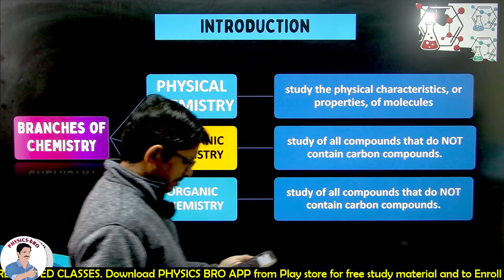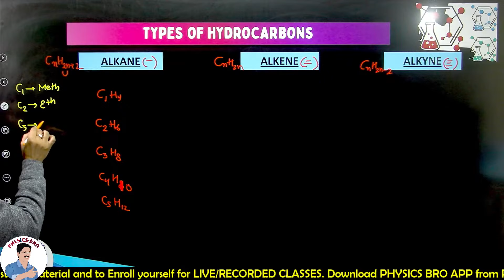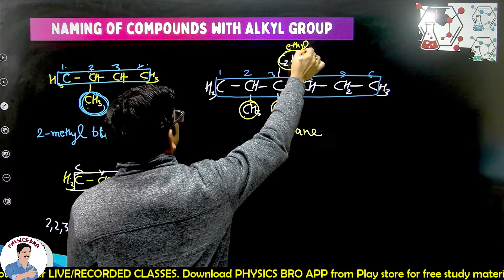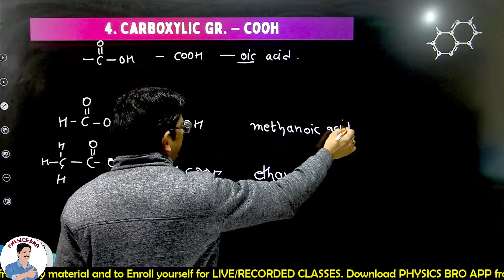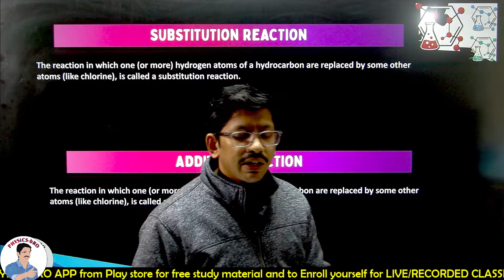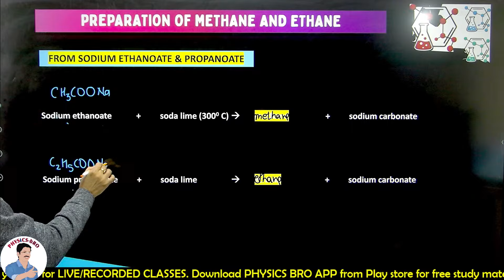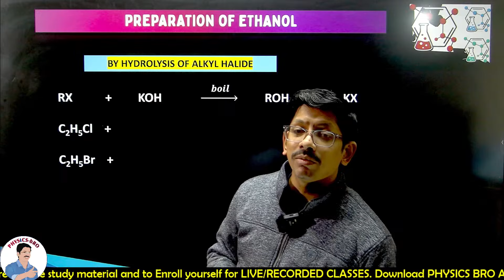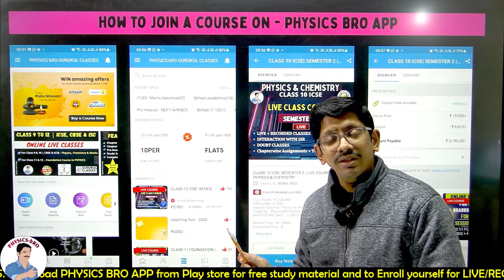10 ICSE | ORGANIC CHEMISTRY | ONE SHOT REVISION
enter organisation code: XAJXF